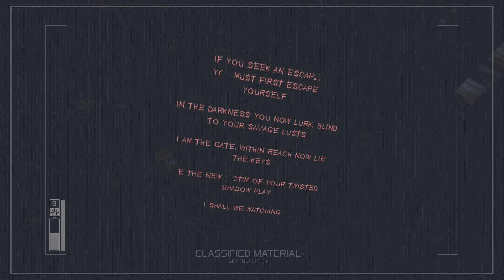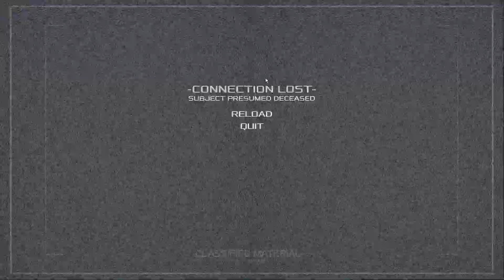SCP: Operation Descent 0.1.5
SCP: Operation Descent - очередная лестница (объект SCP-087), но довольно необычная.

Данная версия уже стала прожорливее. В последней локации FPS на максимальных настройках падал ДО 8 КАДРОВ! Пришлось уменьшить до самого минимума, чтобы выжать 30-40.

И я пока что не понял, что делать дальше. Но судя по всему чекпоинт "поломался".